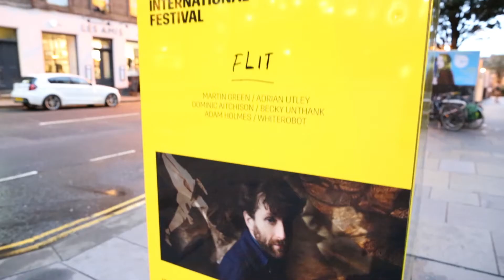Audience reaction - Flit | 2016 International Festival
We heard from audiences at Flit during the 2016 Edinburgh International Festival.

Flit was by Martin Green, Adrian Utley, Dominic Aitchison, Becky Unthank, Adam Holmes and whiterobot.

Flit was part of the 2016 International Festival. You can find out more information about the event